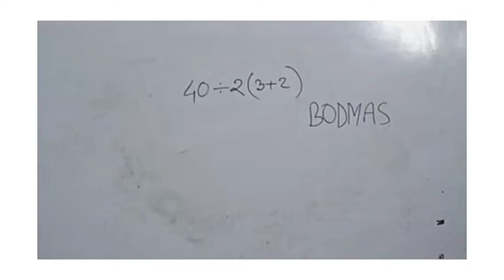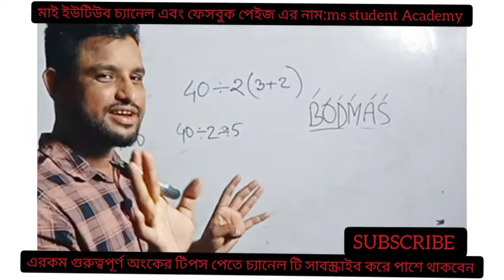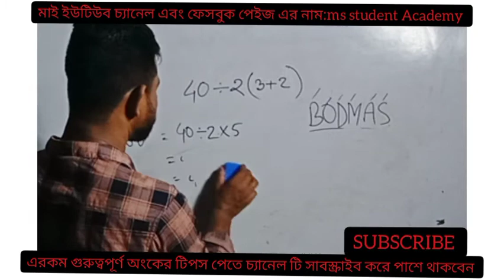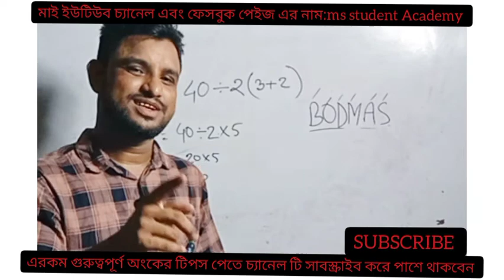সরল অংক/BODMAS নিয়ম /৪০÷২(৩+২) সরল/সরল অংকের সঠিক নিয়ম /MS STUDENT ACADEMY /Math tricks/Math Tips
Primary_teacher_exam_math_suggestion_202 1